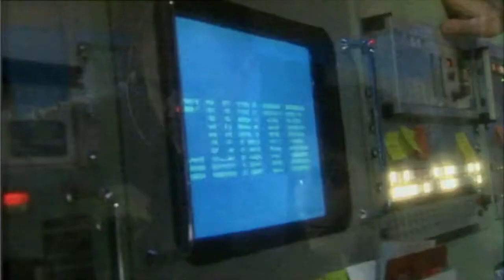Armando Iannucci - The Agreed Code